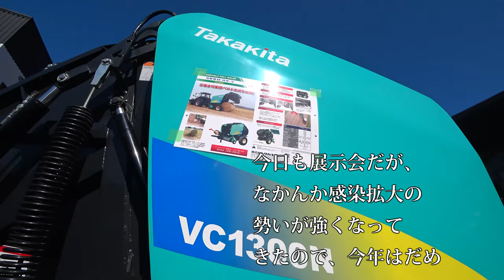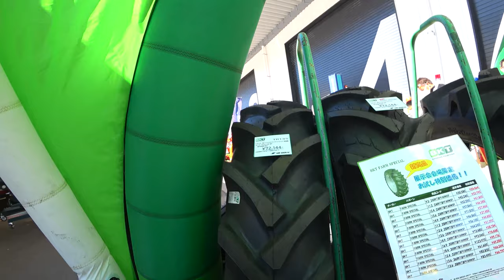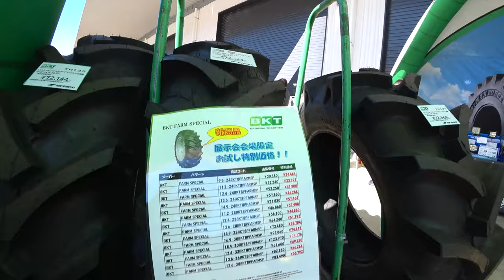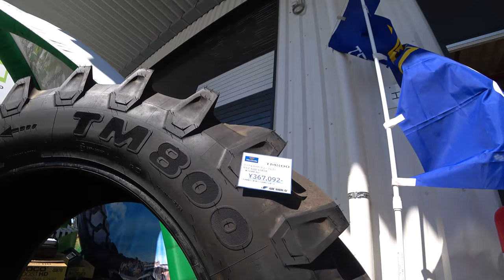【会社員実家農業手伝う】2020ワラ取りアタッチメント総集編、ジョンディアやヤンマーでやってみるか